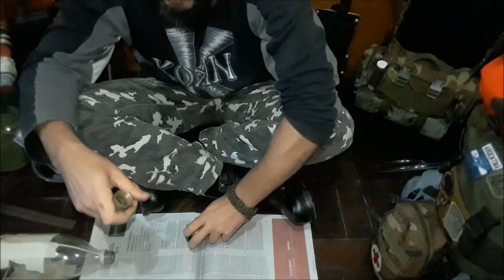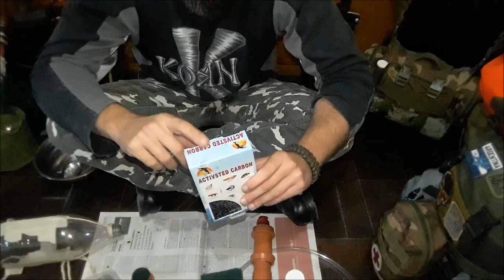Filtro de agua para supervivencia en PVC hecho en casa Survival PVC water filter home made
En este video les muestro como fabrique un filtro de agua dentro de un tuvo de PVC el cual estuve probando por 6/8meses antes de mostrar como esta formado.